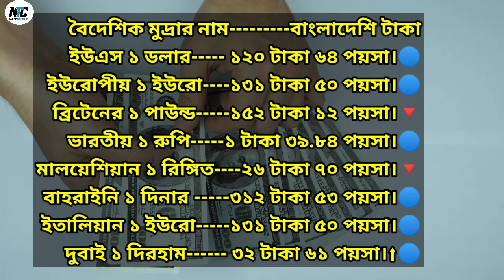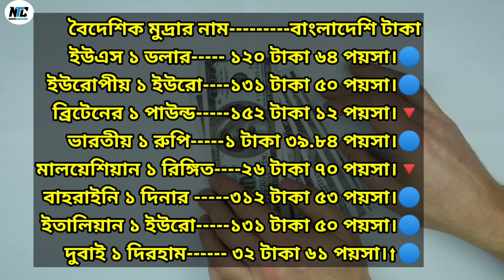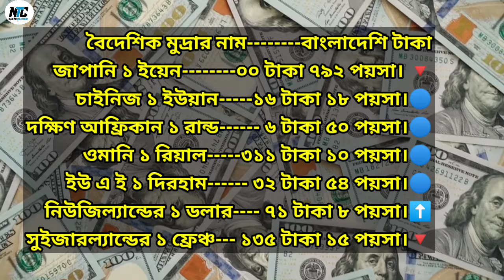বাংলাদেশি টাকায় আজকের মুদ্রা বিনিময় হার(১৬আগষ্ট২০২৪)আজকে টাকার রেট🏛️ Exchange rate in Bangladeshi Tk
বিশ্বের বিভিন্ন দেশে বসবাসরত প্রবাসীরা নিয়মিত
পাঠাচ্ছেন বৈদেশিক মুদ্রা। লেনদেনের সুবিধার্থে ১৬
আগষ্ট ২০২৪ তারিখে বিভিন্ন দেশের মুদ্রার সঙ্গে
বাংলাদেশি টাকার বিনিময় হার তুলে ধরা হলো-
যেকোনো সময় মুদ্রার বিনিময় হার পরিবর্তন হতে পারে।

US dollars to Taka
European Euro to Taka
British Pound to Taka
Indian Rupees to Taka
Malaysian ringgit to Taka
Singapore dollar to Taka
Saudi Riyal  to Taka
Canadian Dollar to Taka
Australian Dollar to Taka
Kuwaiti Dinar to Taka
Maltese  Liri to Taka
Brunei  dollar to Taka
Italian  euro to Taka
New Zealand dollar to Taka
UAE  dirham to Taka
Omani Rial to Taka
Qatar  Riyal to Taka
Kuwait  dinar to Taka
Bahraini  dinar to Taka
South African  rand  to Taka
Japanese  Yen to Taka
Chinese  yuan to Taka
French from Switzerland  to Taka